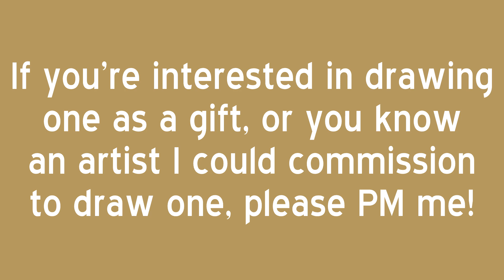Random Headcanons: Luna's Necessity